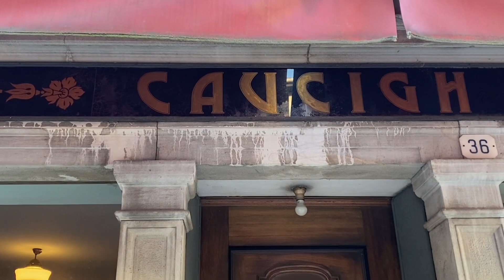Perché espongo la bandiera di Israele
Da qualche giorno a Udine, sopra l’insegna dello storico Caffè Caucigh di via Gemona, sventola una bandiera quasi mai apparsa da queste parti, quella di Israele. È il modo con cui il titolare Franco Fiorindo, che non è ebreo ma semplicemente affascinato da una cultura millenaria così intrecciata con la storia della stessa Europa, esprime la sua vicinanza a un popolo brutalmente colpito dal sorprendente attacco di Hamas dello scorso 7 ottobre, che secondo un bilancio provvisorio ha causato oltre 1.200 morti e migliaia di feriti.